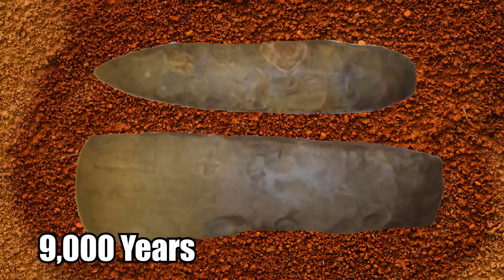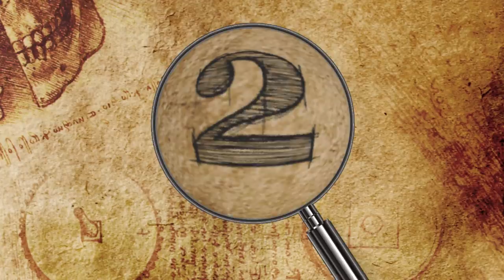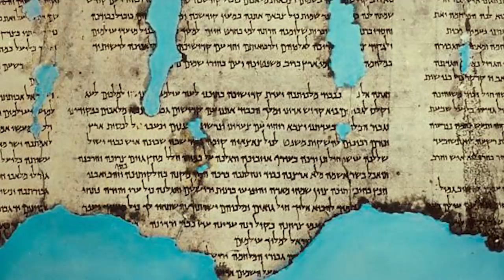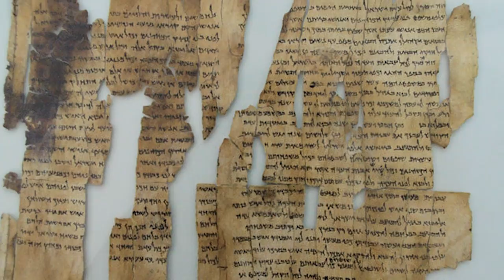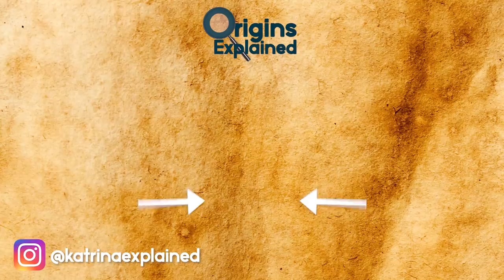This 1000 Year Old Body Of A Woman Preserved In Bloody Red Liquid BAFFLED Experts!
From an ancient ship found buried under Ground Zero to a mummy swimming in liquid, here are 10 amazing discoveries made by accident!